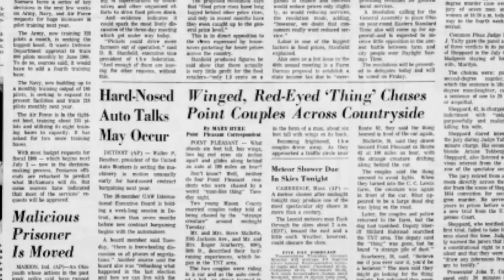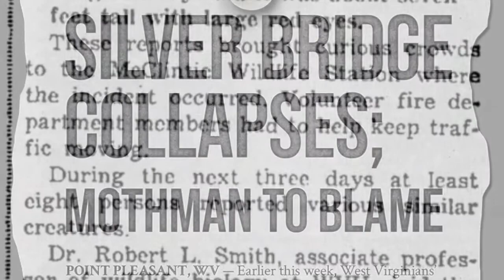Mothman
Tribute to the Mothman Legend of West Virginia